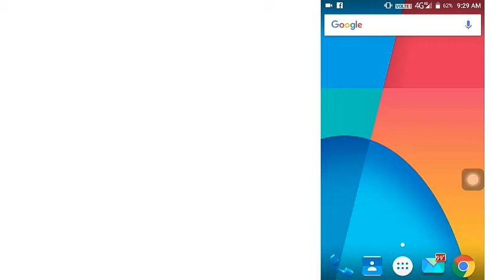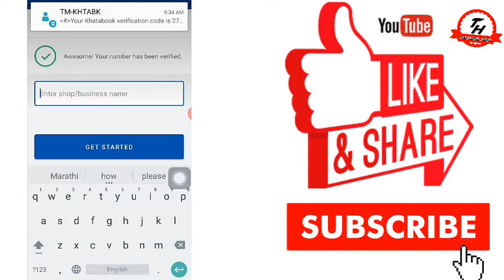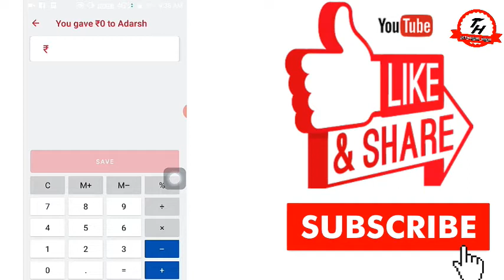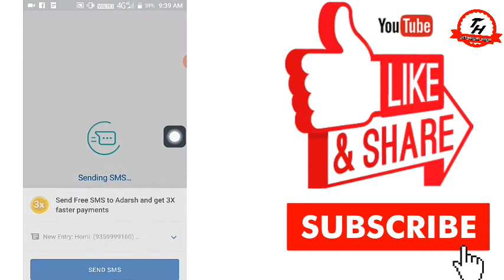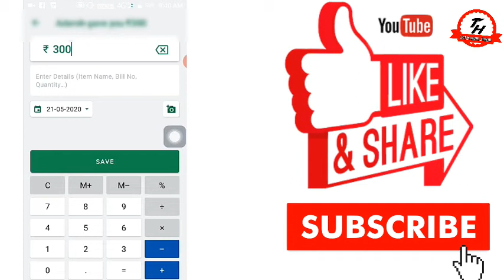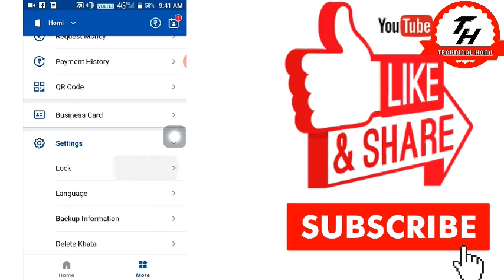KhataBook kaise use kare || How to use khata book app_khatabook app kaise chalaye ?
Covered Topics :

• khatabook merchant account kaise banaye

• khatabook use karne ka tarika

• okcredit udhar bahi khata

• okcredit new update

• khatabook kyc problem

• khatabook personal kaise use kare

• khatabook problem